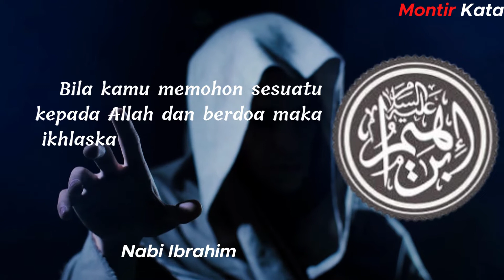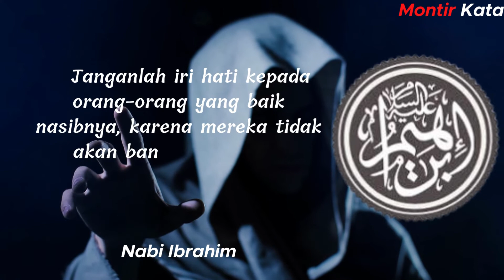Kata Kata Bijak Nabi Ibrahim untuk Tuntunan Kehidupan